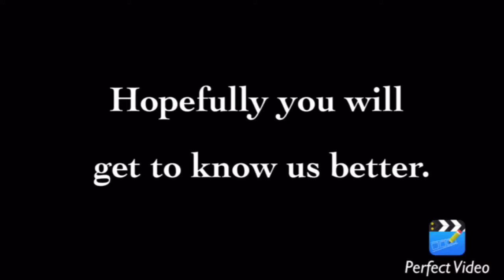Nerdy Story Time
We are telling stories that we find weird and funny!